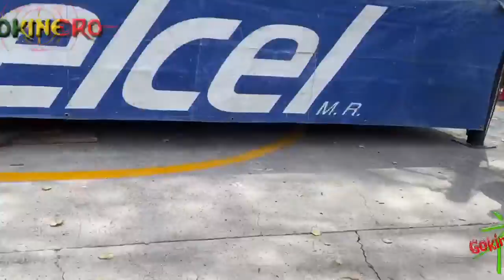Deportivo el Reloj - 16 septiembre 2020 video 1b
Wampi jr
Corazon guerrero
Grunier